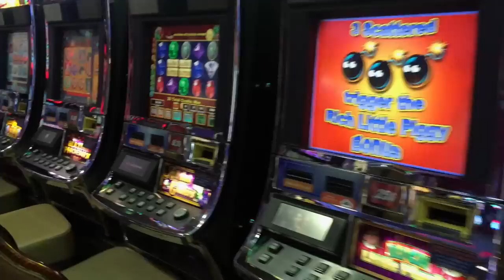Dinheiro, cavalos e vinho em Mendoza! - Follow Us Argentina #6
No dia 6 da nossa jornada jogamos muito no cassino e depois fomos experimentar uma cavalgada!